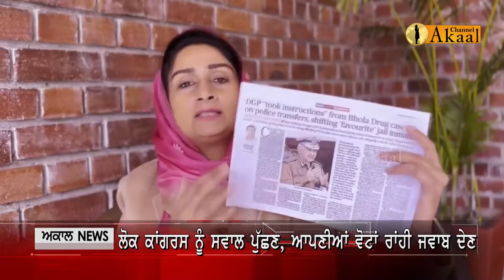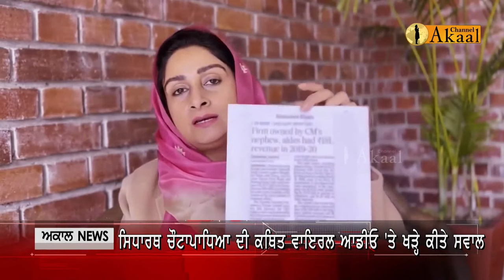ਮਜੀਠੀਆ ਦੇ ਸਿਰ ਲਟਕੀ ਤਲਵਾਰ 'ਤੇ ਕਾਂਗਰਸੀਆਂ 'ਤੇ ਫੁੱਟਿਆ ਬੀਬਾ ਬਾਦਲ ਦਾ ਗੁੱਸਾ